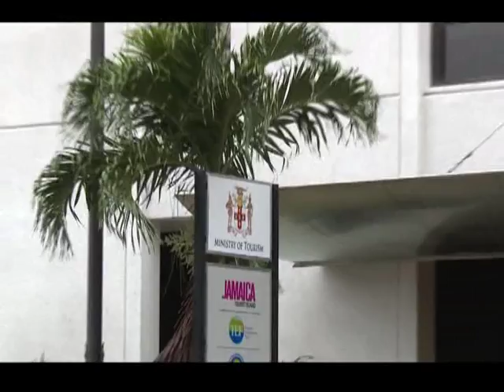Vendors say the Highway has destroyed their businesses | CEEN News | July 12, 2016